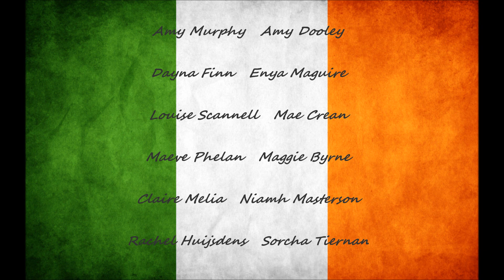Team Ireland: U16 Women - 2015 European Championships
A video of the twelve U16 Women who will represent Ireland at the FIBA Europe Youth Championships 2015.